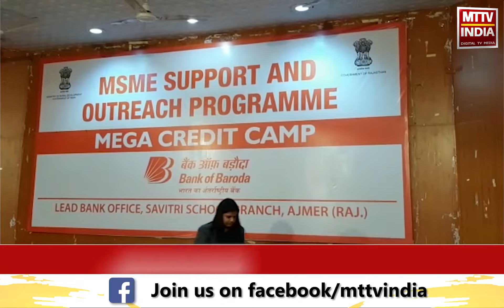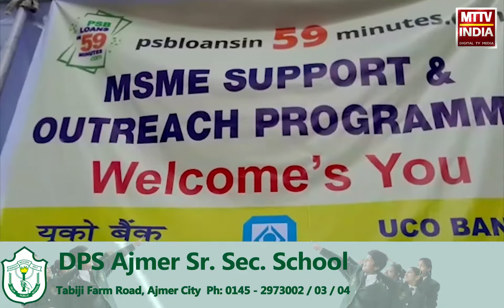सूचना केंद्र अजमेर में मेगा लोन का आयोजन | MTTV INDIA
सूचना केंद्र अजमेर में मेगा लोन का आयोजन

मेगा लोन शिविर में ही लोन वितरित

छोटे उघोग को बढ़ावा देने के लिए आयोजन